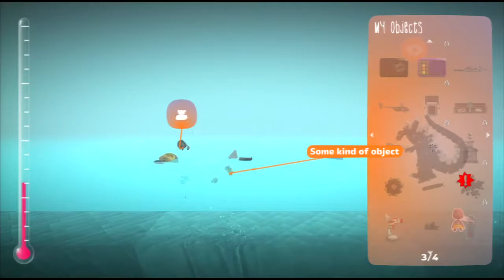Mega Moon Madness S7 Episode 30 - Too Many Nukes